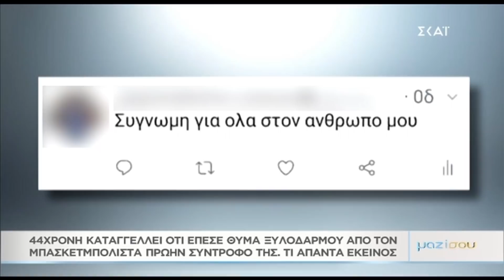Μαζί σου: 44χρονη καταγγέλλει ότι έπεσε θύμα ξυλοδαρμού!